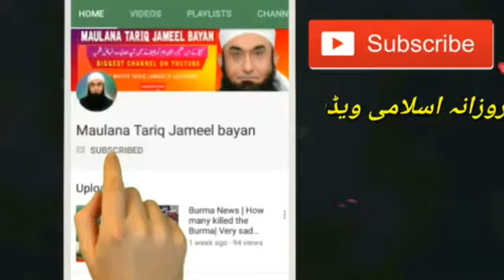Maulana Tariq Jameel Bayan